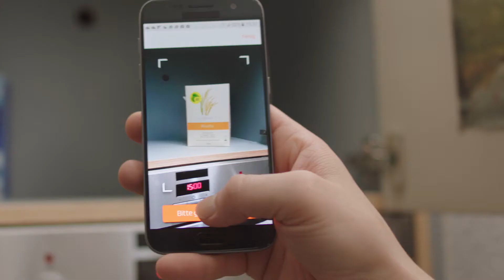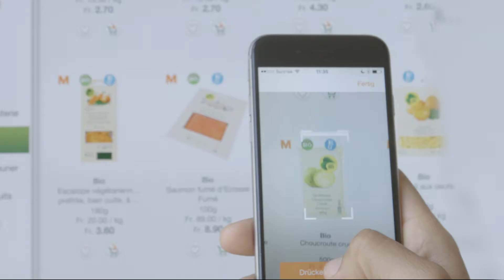Migros: Discover (Case Movie)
Wunderman Thompson verknüpft mit Augmented Reality und Bilderkennung die verschiedenen digitalen Plattformen der Migros miteinander.